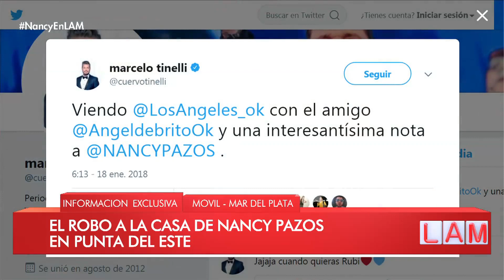Mirá quién tuiteó mientras le hacían un móvil a Nancy Pazos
Momento emitido el jueves 18 de enero de 2018 en Nosotros a la mañana.